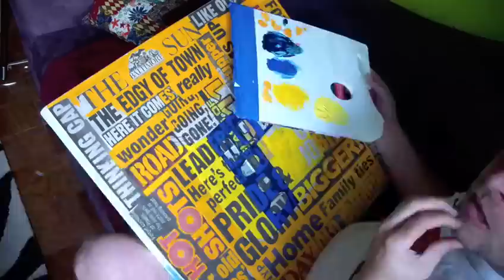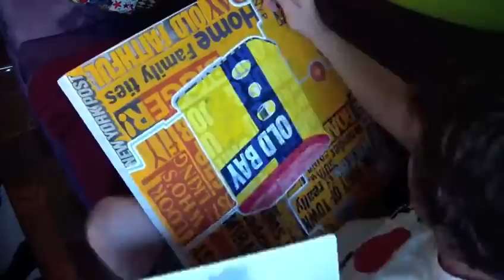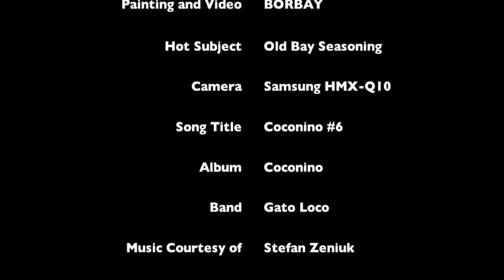NYC artist Borbay's interpretation of Old Bay's iconic seasoning can.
A good idea is a good idea, so when George Malley suggested I paint the Old Bay Seasoning can, I was all about it. It took one copy of the Baltimore Sun sent from Maryland and almost a year, but the painting is now complete. For these tastebuds, Old Bay is like candy, enhancing the flavor of anything it touches.